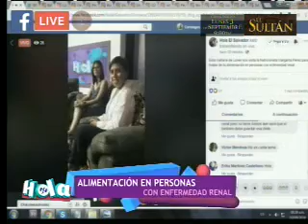La correcta alimentación para personas con enfermedades renales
En el segmento de entrevista de ''Hola El Salvador'' nos visita la nutricionista, Evelyn Margarita Pérez quien nos habla en detalle sobre la correcta alimentación para personas con enfermedades renales.